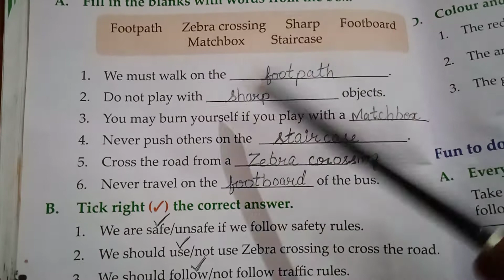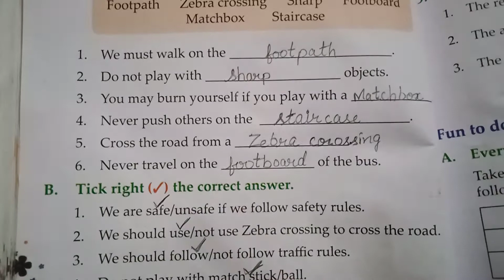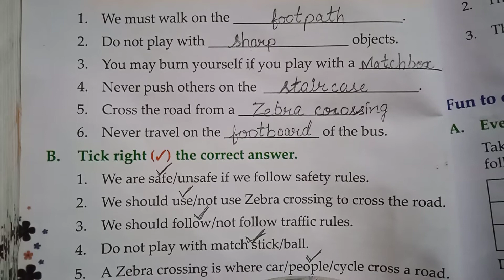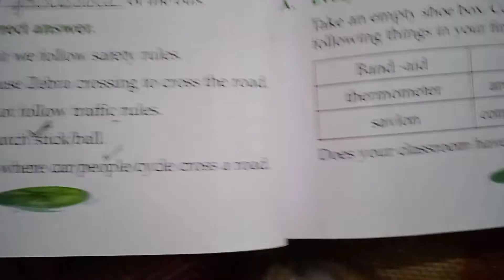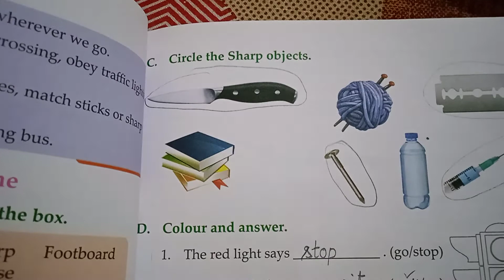EVS. Class 1st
Ch 11 Safety Habits
Back Exercise